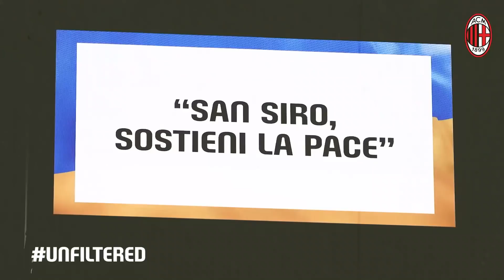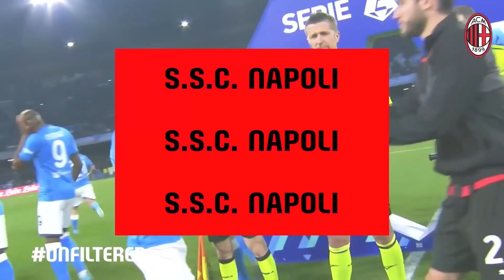AC Milan Unfiltered | The Best Of the Rossoneri | Episode 8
The best moments from the month of march to savour all over again